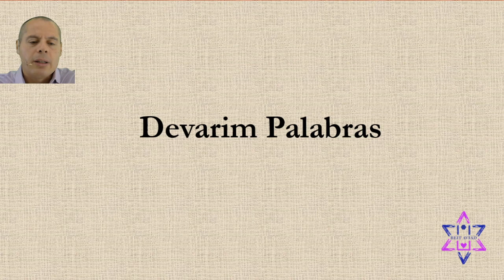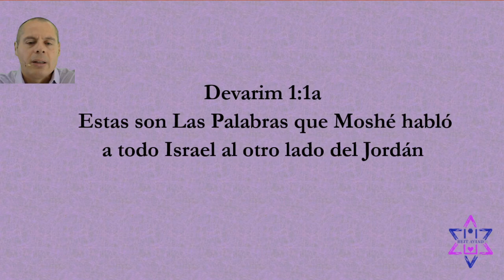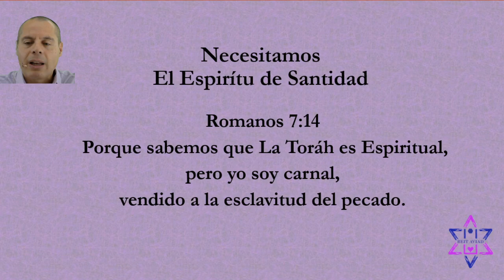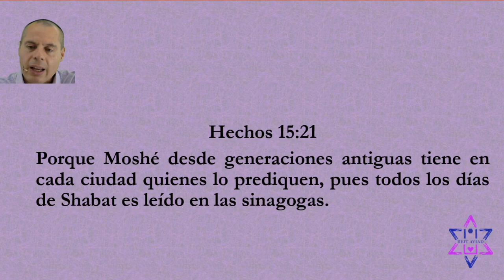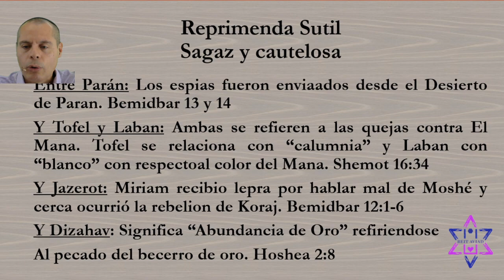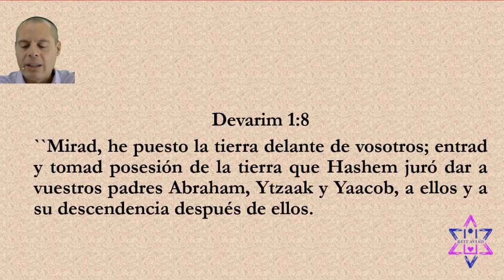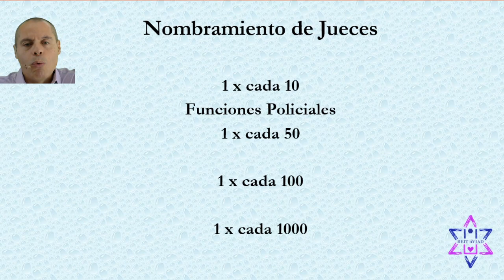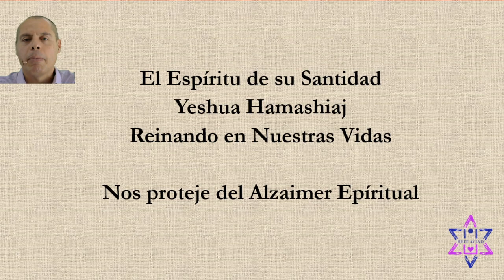Parashat Devarim que Significa Las Palabras, Shabat: 7/25/2020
Devarim / Deuteronomio 1:1 al 3:22